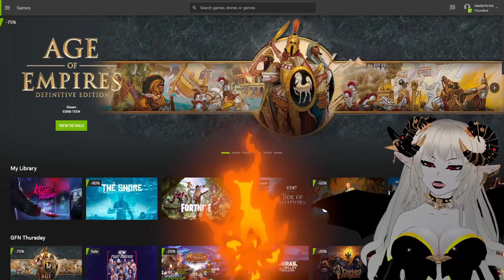First Look At Killer Frequency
Sub Goal: 68% . 684/1K

Wanna see more?